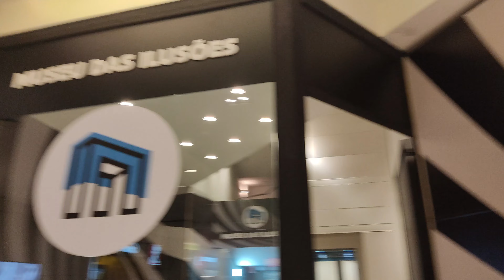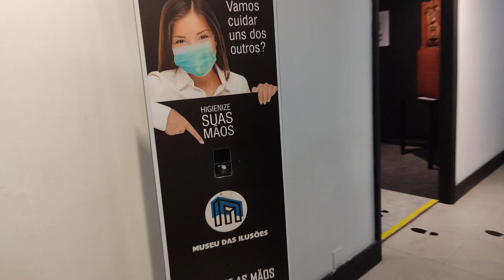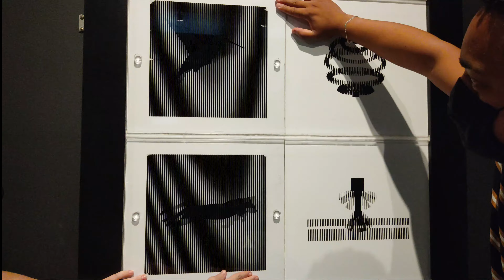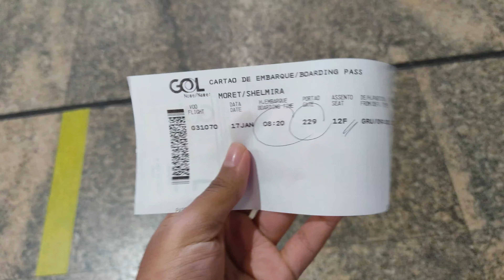Um dia no🔮 MUSEU DAS ILUSÕES🧿 Vlog SÃO PAULO #5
Nesta oportunidade compartilho com vocês minha experiência viajando do Rio de Janeiro até São Paulo, neste viagem eu me reuni com velhas amistades da venezuela, e realmente foi uma coisa muito legal!! ameii muitoo

               Juan Otaiza